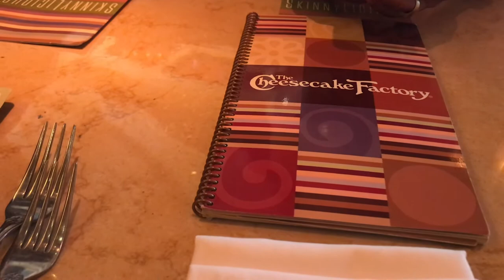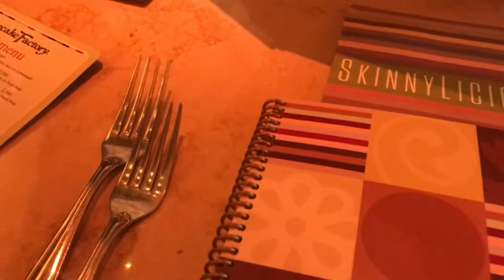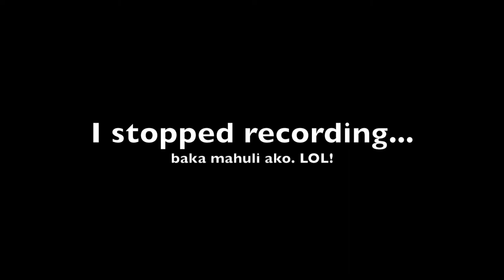Vlog No. 179 - Lafang Tapos Work Out | Easter Sunday | Hidden Camera | SAHM Vlog